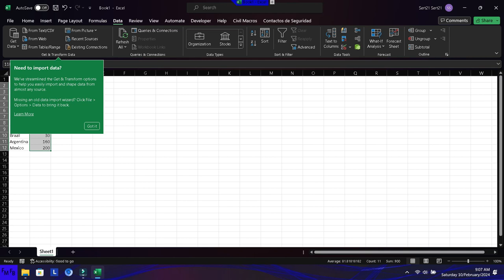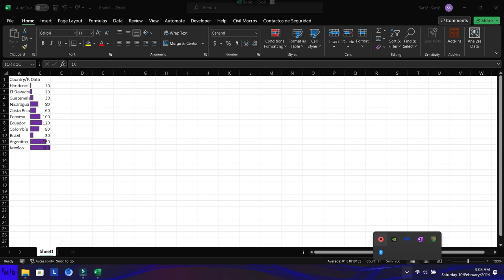How to use and configure Data Bars in Excel